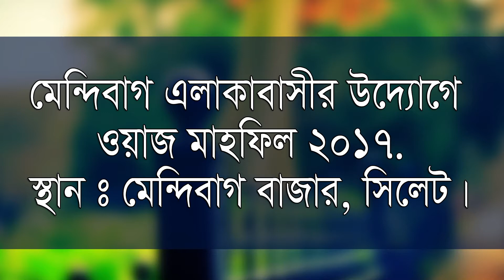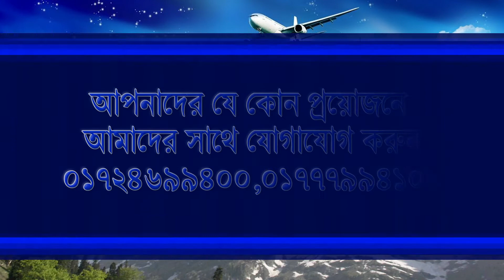Bangla Waz Mufti Rafi Bin Monir 2017 সূরা লাহাবের তাফসীর। নবীজীর সাথে আবু লাহাবের দুষমনি।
Mufti Rafi Bin Monir is a very Important & popular islamic lecturer And He Is a Truly Lecturer In Bangladesh . We are really very happy to published video from our channel ..
Thanks
Rafi bin monir 2017
rafi bin monir
mufti rafi bin monir
banngla waz 2017
2017 tafsir
quran mazid
bangla mahfin
bd waz
bd mahfil
2017 mahfil
new quran mahfil
rbm tv
rbm tv 2017